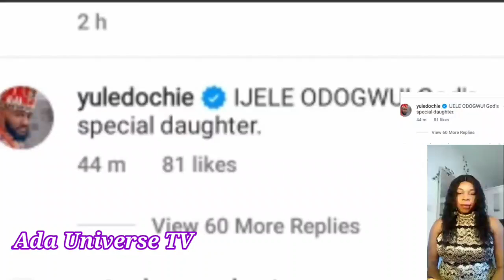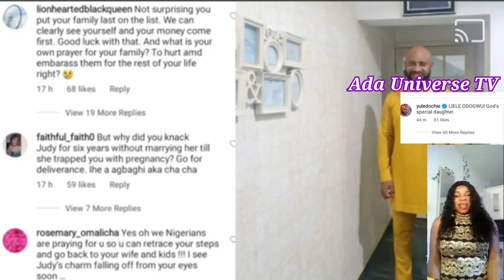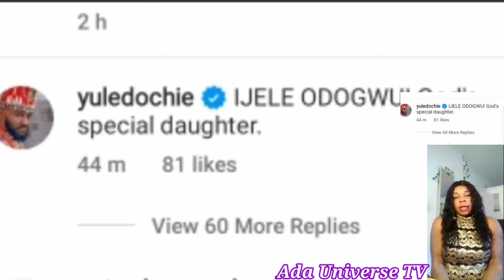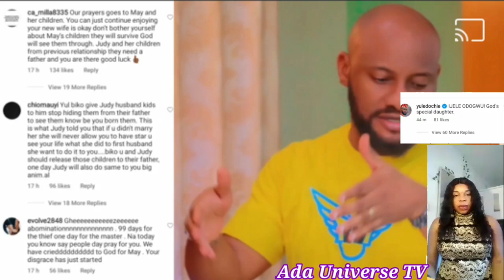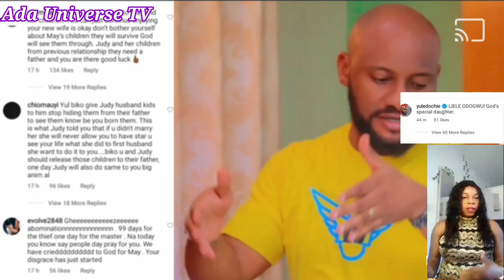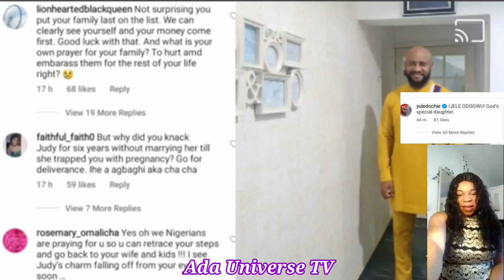E DON burst! | Yul Edochie and Judy Austin in trouble. As they react to the allegations